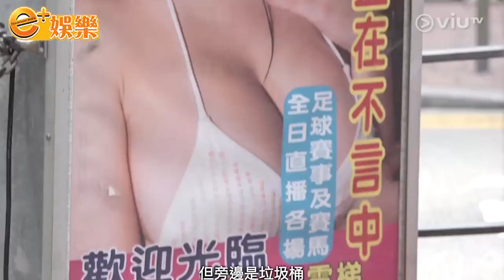媽咪男友一齊跌落水 「女飛魚」歐鎧淳救邊個？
由鄒凱光、譚杏藍、顏子菲主持的Viu TV節目《細路玩大咗》，節目中鄒凱光帶一班小朋友體驗生活，認識社會。早前，節目就帶小朋友去體驗住劏房，執垃圾。鄒凱光又帶小朋友遠赴泰國見識泰國人妖世界，還帶小朋友落旺角了解色情行業。雖然旺角都不少小朋友去過，不過小朋友都很好奇。
星期五（18號），節目組會帶小朋友去跟「女飛魚」歐鎧淳學游水，這班小朋友至對社會好好奇，對歐鎧淳的擇偶條件亦十分好奇。在一班小朋友的逼供之下，歐鎧淳承認有男友， 亦透露了她的擇偶條件。